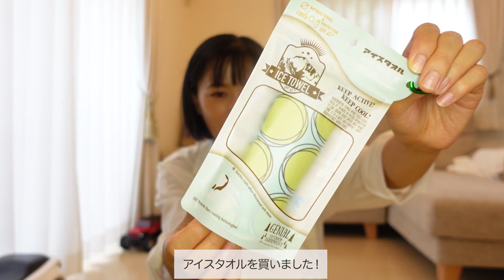【購入品】ロフトで久しぶりのお買い物【キャンプグッズ&美容】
高橋ユウのYouTubeに遊びに来ていただきありがとうございます！！

久々のお買い物。久々のロフト！
ということで、今回はロフト購入品を紹介してます。

美容グッズからキャンプに使えるグッズまで。
また買い物行きたいなぁ。

・高橋ユウオフィシャルブログ
HOPEACE SMILE